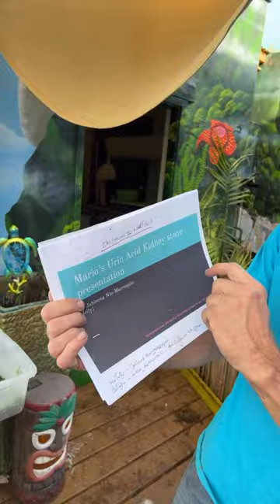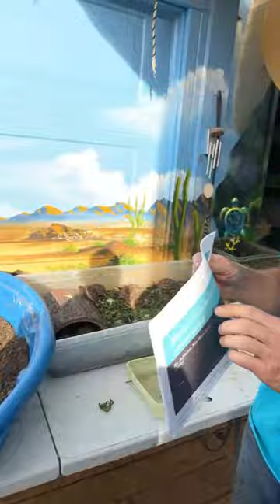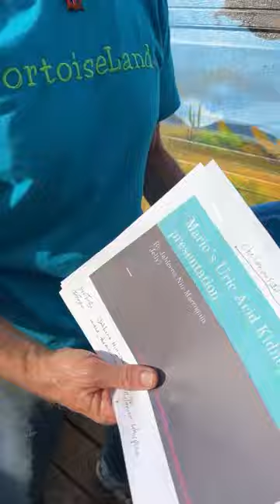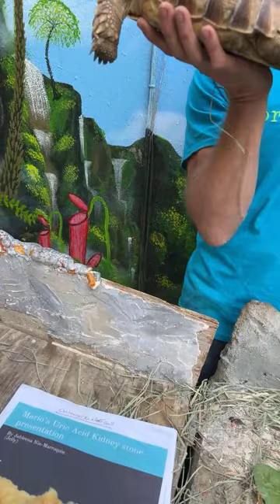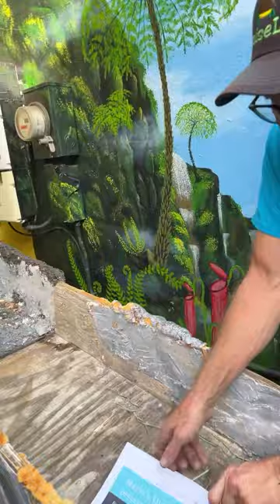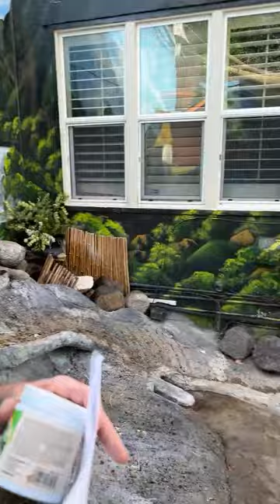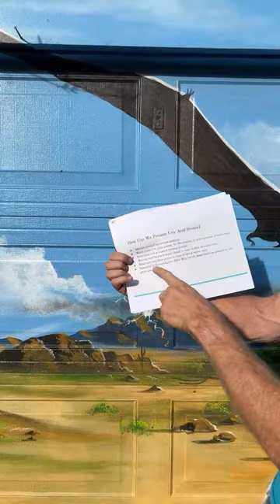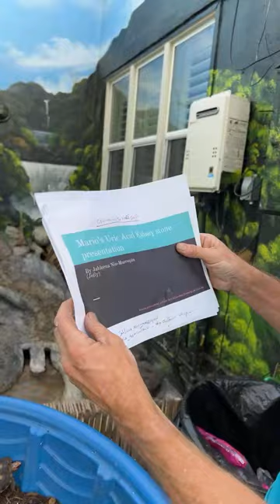Meet sweet MARIO & more Livestream’in Sunday 12.17.23🐢